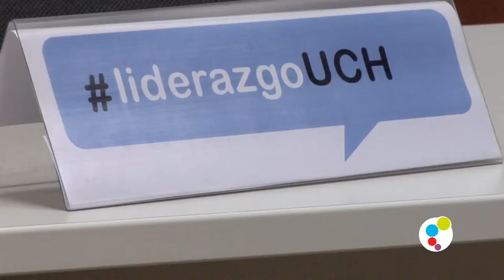Juan Milián y David Sánchez participan en Jornadas Liderazgo en la Universidad CEU-UCH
Juan Milián, diputado del PP del Parlament de Catalunya, y David Sánchez, director de los festivales Arena Sound de Burriana (Castellón) y Viña Rock (Villarrobledo-Albacete), son los ponentes del ciclo de charlas-coloquio en torno al liderazgo que organiza la Universidad CEU Cardenal Herrera en el salón de grados de su Bibioteca (Alfara del Patriarca)

Aunque las charlas se dirigen especialmente a los estudiantes de los grados en Ciencias Políticas, Derecho y Empresa del CEU, están abiertas a todos los interesados.

Esta actividad se complementa con unos talleres de oratoria impartidos por SPQ, destinados a los alumnos.